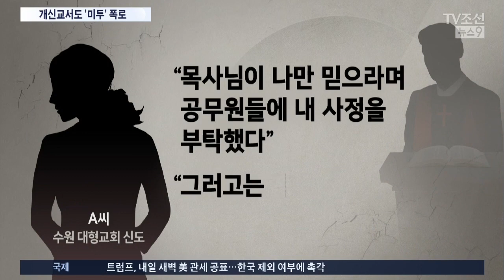개신교도 '미투'…성추문 목사 "실수였다"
개신교에서도 미투 폭로가 터져나왔습니다. 수원의 한 대형 교회 목사가 과거 여신도를 성추행 했다는 내용입니다. 목사는 실수라고하지만 교계 내 자성의 목소리가 높습니다.